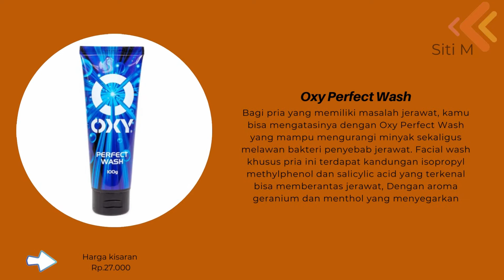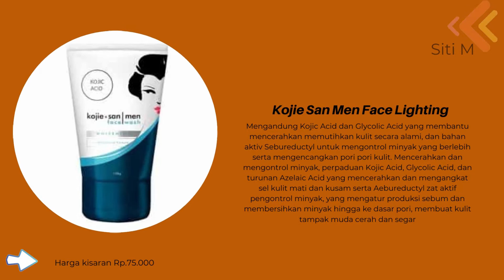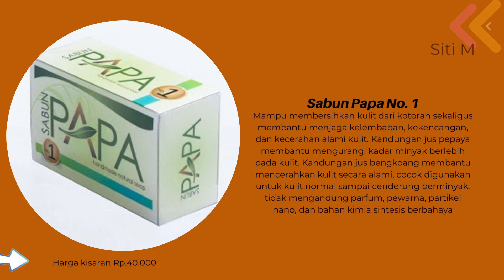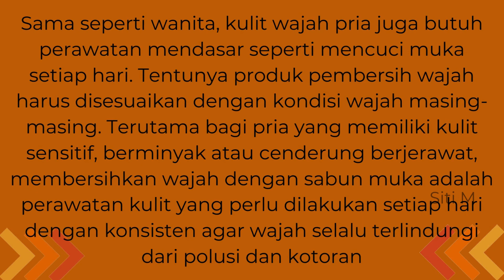AMPUH ! Rekomendasi Sabun Muka Pria Hilangkan Jerawat Dan Bekasnya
Sabun muka pria terbaik yang ampuh hilangkan jerawat dan bekas jerawat

Jerawat memang masalah kulit yang sering dialami dan sangat menggangu menampilan, bukan hanya wanita yang mengalami tersebut namun juga pria pun sangat terganggu dengan masalah wajah yang satu ini, tak sedikit orang mencari sabun khusus jerawat.

Dan divideo kali ini kami rekomendasikan 11 merk sabun cuci muka pria yang terbaik untuk hilangkan jerawat dan bekasnya, yuk simak videonya sebelum itu jangan lupa subscribe n like dulu ya